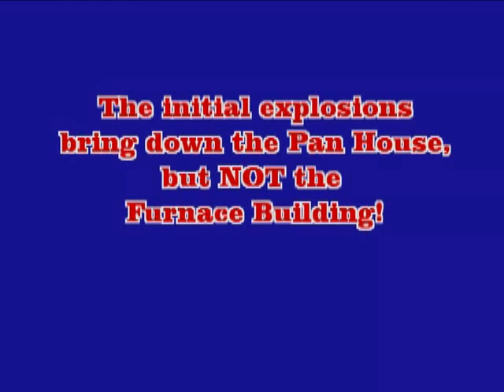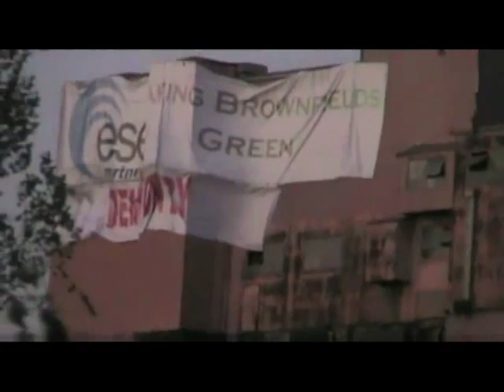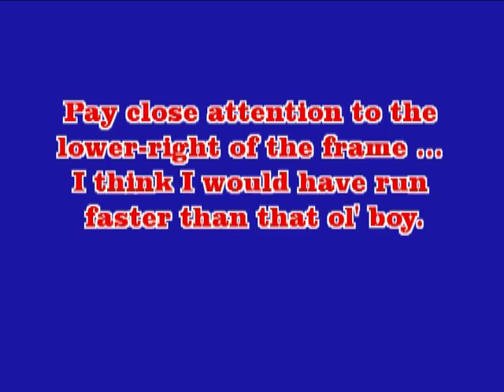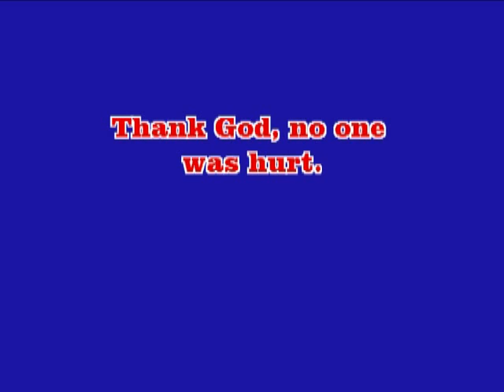Imperial Sugar Company Refinery Implosion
A 10-minute video of the refinery implosion.  You see the event from three perspectives.  There are brief descriptions of what is shown.  There is also a dramatic clip of the sudden collapse of the Furnace Building which didn't fall in the initial blast.  You can see a worker running from the falling building.